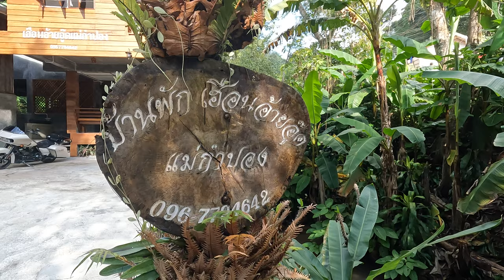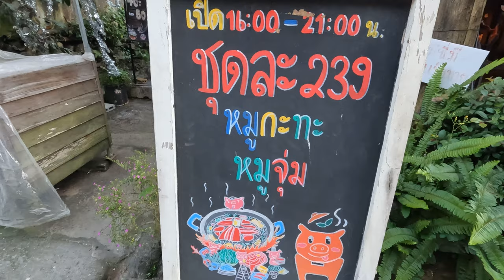ทริปเที่ยวเหนือ-บ้านแม่กำปอง ครั้งแรกกับเจ้า Road Glide ขึ้นเขาภาคเหนือ ถนนสวย วิวสวย อากาศเย็นสบาย